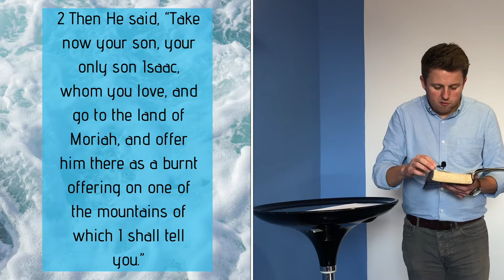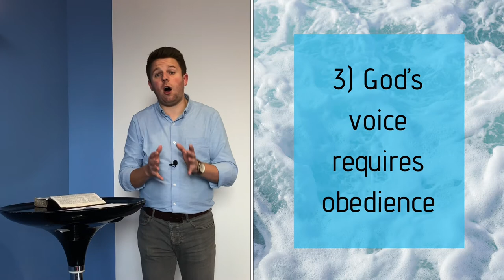‘Hearing Gods Voice’- Pt1 - Nathan Johnston